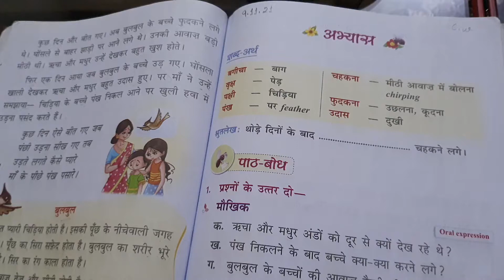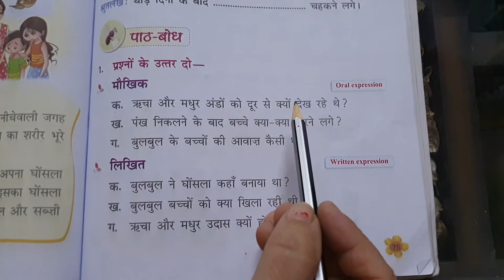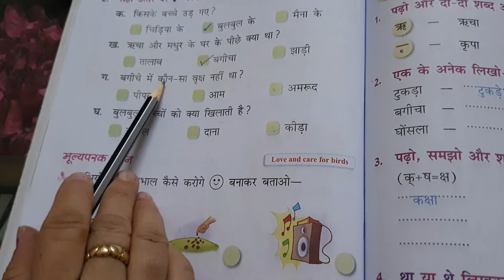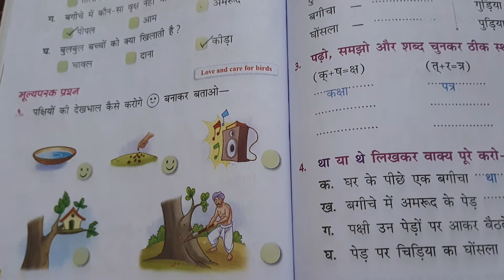कक्षा 2, हिंदी गुंजन, पाठ 11 बुलबुल के बच्चे(अभ्यास कार्य)